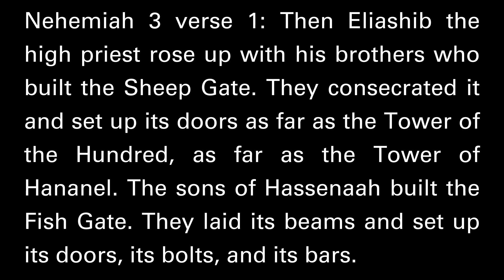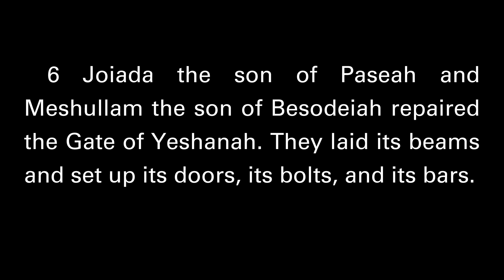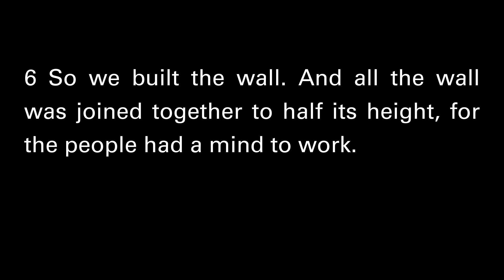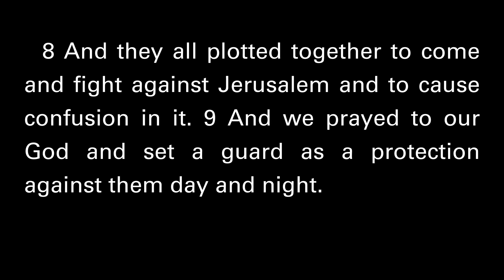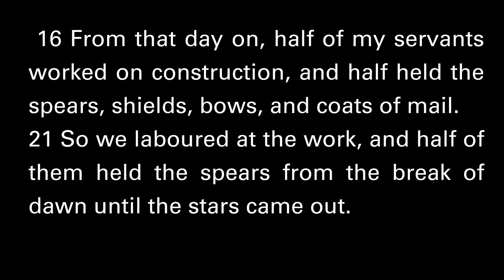Together (Forever) | Nehemiah #3 | 11/02/2024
In this sermon, Pastor Geoff helps us to understand that the mission of God is done together